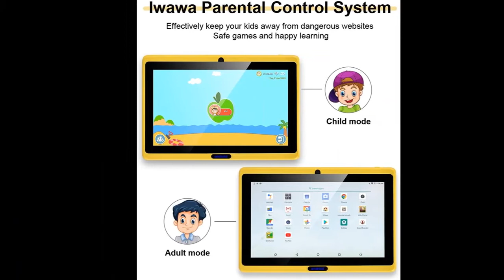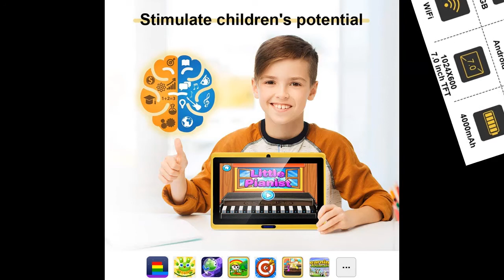CARRVAS Kids Tablet 7 inch,WiFi Android Tablet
Fast overview before read real customer reviews of CARRVAS Kids Tablet 7 inch,WiFi Android Tablet, Pre Installed iwawa,Parent Control Education Tablets with Educational Game Apps (Yellow Tablet for Kids) on Amazon.

Are you looking of CARRVAS Kids Tablet 7 inch which appropriate with you? Watch this video about CARRVAS Kids Tablet 7 inch,WiFi Android Tablet, Pre Installed iwawa,Parent Control Education Tablets with Educational Game Apps (Yellow Tablet for Kids).

You can also read real customer reviews on amazon before buying

CARRVAS Kids Tablet 7 inch,WiFi Android Tablet, Pre Installed iwawa,Parent Control Education Tablets with Educational Game Apps (Yellow Tablet for Kids)